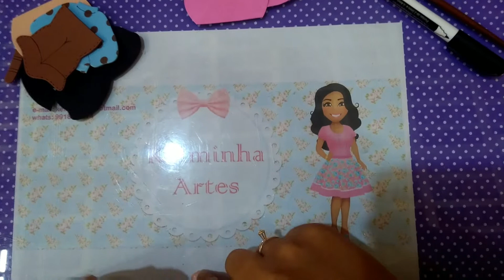Menino de E.V.A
Materiais:
Eva: Preto, Azul, Marrom e Pele
Cola Instantânea
Tinta Branca
Tesoura
Palito
Retroprojetor